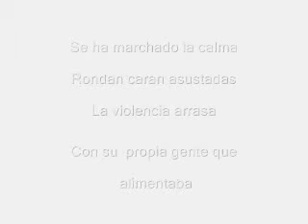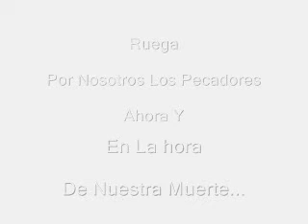Illuminada De Baviera En Juarez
Illuminados de Baviera eran científicos y gente intelectual,  no comulgaban mucho con lo que profesaba la iglesia, así que esta los "satanizó" los hizo ver como malos y como tal deberían ser Destruidos... Entonces esta gente Científica e Intelectual se diseminó y se pasó oculta mucho tiempo, hasta que "decidieron" fomar un grupo el cual se llamó Iliminati y Por lógica, al ser un grupo integrado por gente "satanizada" el grupo se empezó a considerar una Secta Satánica...

Lee el Libro angeles y demonios de Dan Brown.  Es similar que el Código Da Vinci, mitad Ficción y Mitad Hechos... Lo malo es que la iglesia católica borro las pistas.